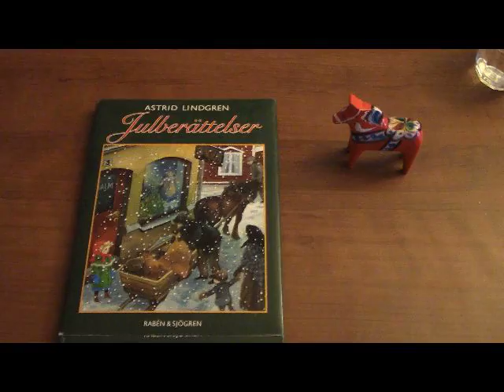2016 12 25 Jul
Jul i Bullerbyn

When I was learning Swedish, I read a vast amount of Astrid Lindgren. Reading them makes me happy.